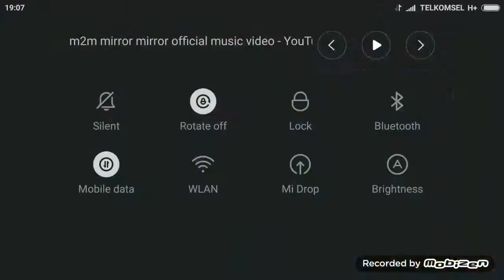brawl stars box opening